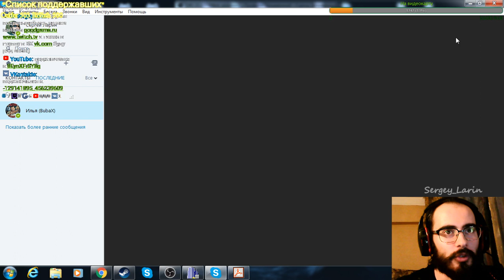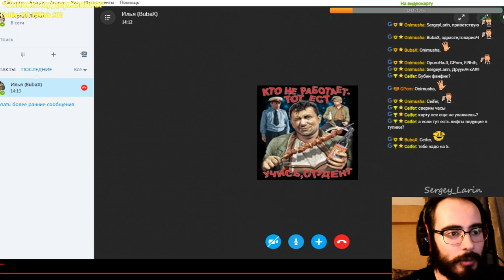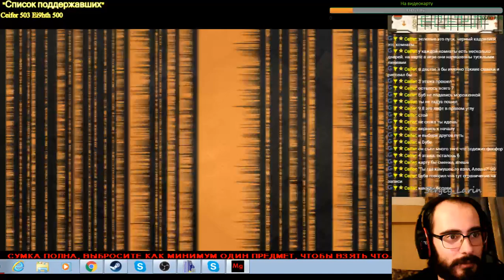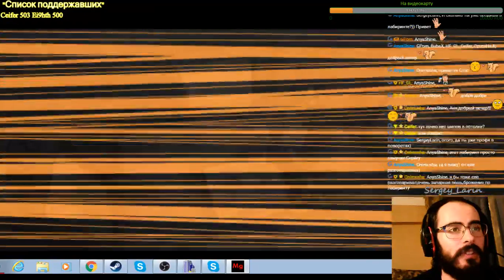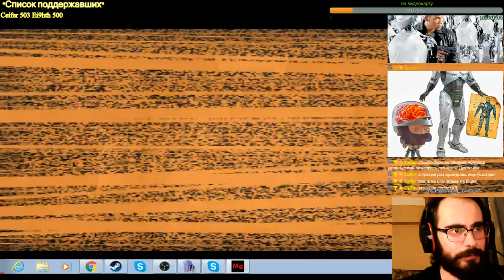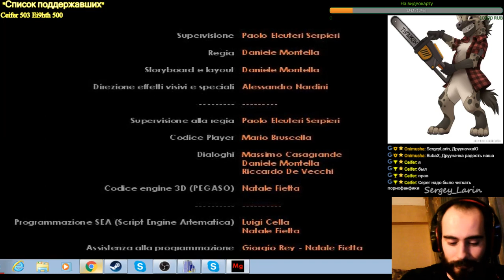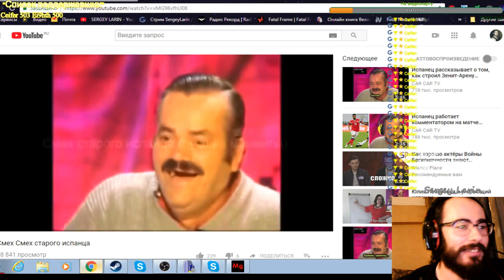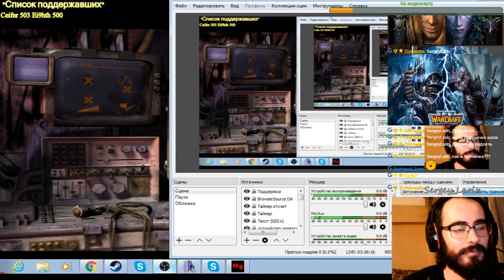Проходим Druuna - Morbus Gravis общаемся с чатом лампово сидим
Прохождение Druuna - Morbus Gravis с друзьями ;)
 общаемся с чатом лампово сидим